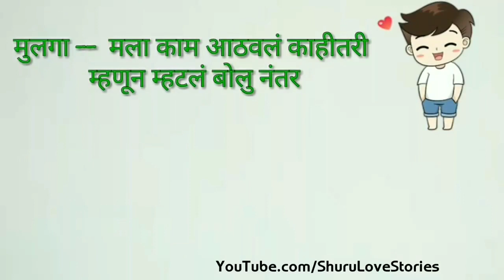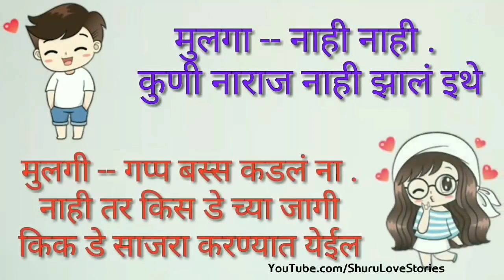Girlfriend and Boyfriend Cute Marathi Conversation Status Marathi By Shubh | Love Story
या cute short story मध्ये जे conversation आहे ते kiss day related आहे आणि यात Shubh चं voice add करून upload केलं आहे so पटकन बघा आणि share करा .

Relation Problem बद्दल काही Discuss करायचं असेल तर इंस्टा or व्हाट्सएपला मेसेज करू शकता

Insta I'd  -  @shurulovestories21